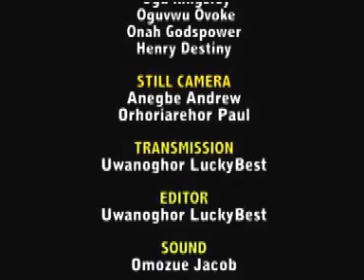WWW 2015 'EXALTED' Pastor Chingtok Ishaku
Worship Without Walls (WWW) is an Annual Worship Meeting Birthed by the Youth Ministry of Avenue Baptist Church. WWW 2015 tagged 'Exalted'.
Live in Avenue Baptist Church, Warri, Delta State